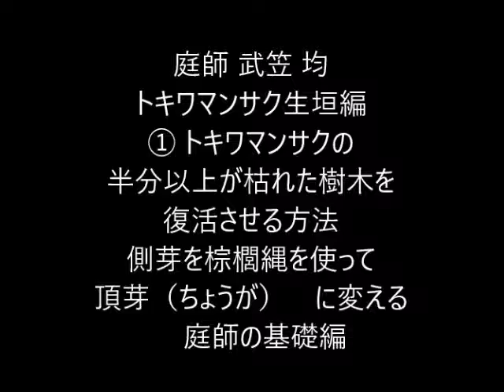植木一筋４２年 庭師 武笠 均 トキワマンサク生垣編 Ｗ①トキワマンサクの半分以上が枯れた樹木を復活させる方法 側芽を棕櫚縄を使って頂芽（ちょうが）に変える 庭師の基礎編